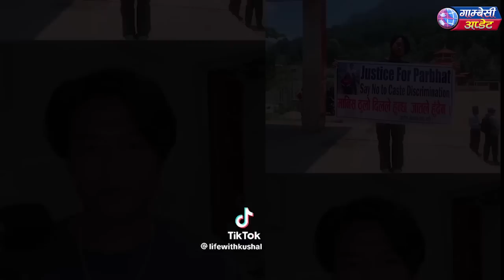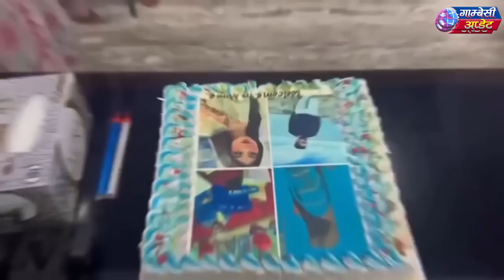जग्गे लाएरै सिन्दुर चल्यो फरक धर्म भएपनी तर जात फरक देश एउटै प्रेम चलेन आयुश मोज गर्दै प्रभात हिरास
Guest :-
 Host   :-

Media : Gambesiupdate
Like page : gambesi update
Facebook: tejendra pariyar Pyuthan
Like page : gambesi silai center